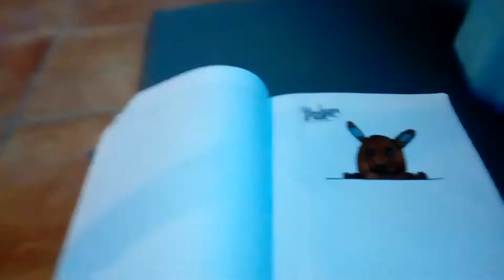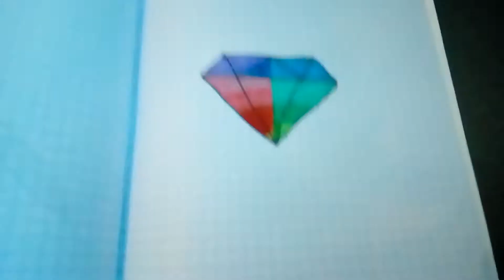Présentation de mon cahier de dessin #2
GiaGia clash
Studio leycko
Mes potes
Mon Twitter:Rudygeek